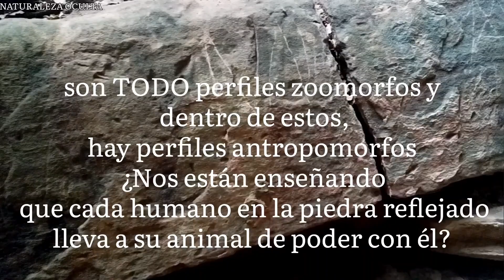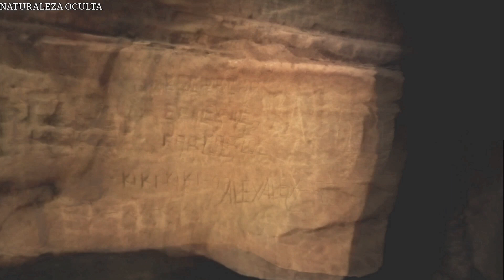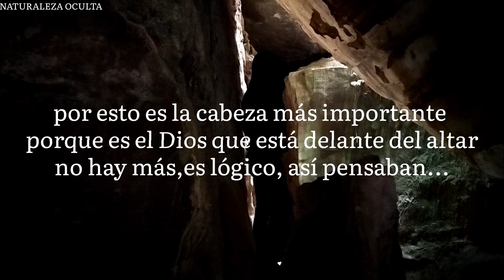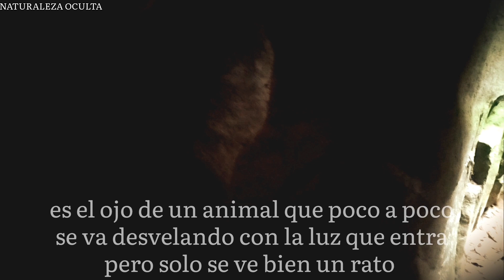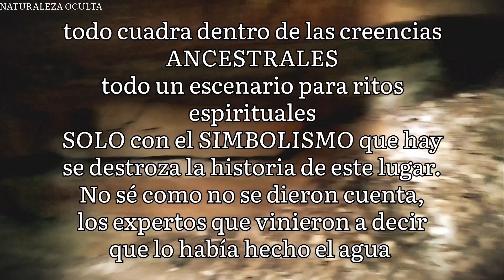SECRETOS OCULTOS REVELADOS BAUMES DE CAXURMA ( Castellfollit de la Roca, la Garrotxa, Cataluña)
SECRETOS OCULTOS en la entrada de una CUEVA, SIMBOLISMO ANCESTRAL ¿Quieres verlo? DALE AL PLAY
NATURALEZA OCULTA
Estoy explorando la montaña del MONT-ROS (La Garrotxa, Cataluña), explorando zonas donde la gente no ha pasado en este camino tan espectacular y especial hacia las Baumes de Caxurma, un nuevo video que te dejará con la boca abierta.
La ciencia dice que todo lo que vas a ver es producto de la erosión del agua a través de los millones de años, pero yo por mucho que intente comprender,no puedo creerme que lo haya hecho el agua porque es técnicamente IMPOSIBLE
Nuevos descubrimientos de quien eran los constructores de todo este entorno, los primeros en inventar las esculturas con distintas formas, todo depende de la perspectiva.
La ruta a les Baumes de Caxurma, transcurre por un bosque milenario lleno de magia.
Se encuentran en plena Sierra de Mont-ros( la Garrotxa, Cataluña)están conformadas por un complejo sistema de galerías laberínticas y grietas estrechas que discurren entre bloques de gran tamaño.
Su aislamiento, en medio de una densa vegetación y lejos de zonas humanizadas, ha permitido que dentro de la cavidad vivan interesantes especies de invertebrados cavernícolas y que se reproduzcan varias especies de murciélagos, algunas de las cuales protegidas por la normativa catalana y europea.
Este altísimo valor biológico exige reducir al máximo las perturbaciones en el interior de la cavidad, por lo que se prohíbe su entrada excepto para fines científicos y previa autorización del órgano gestor del Parque Natural.